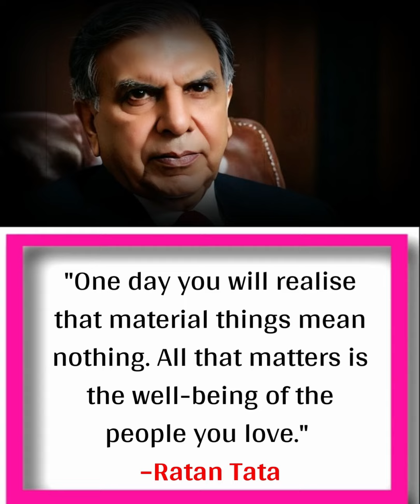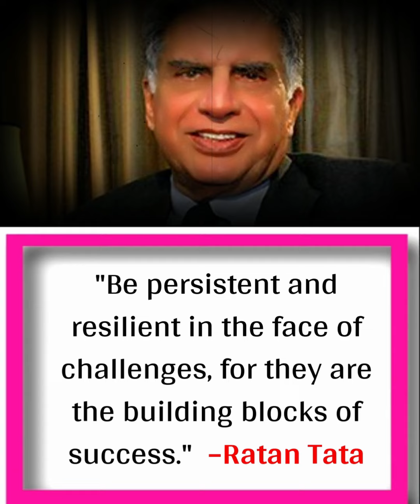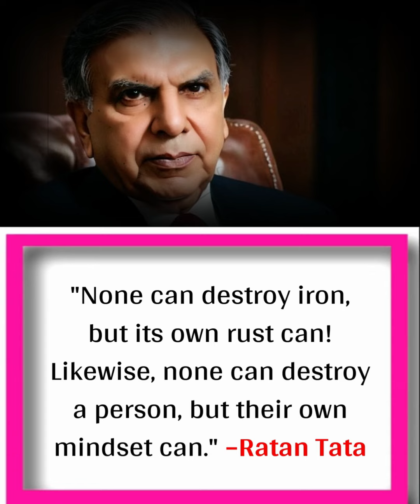Ratan Tata Motivational Quotes for Success | Sarthak Films | E1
Ratan Tata Motivational Quotes for Success